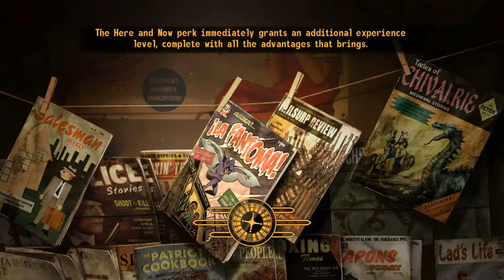Fallout New Vegas Playthrough - Part 96: Sink Auto-Doc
I play Fallout New Vegas, where I explore the wonders and atrocities of the Mojave wasteland. This was played while live streaming on twitch tv, I'll probably stream fallout new vegas whenever i play it from now on and upload the videos to youtube later like this, links below.